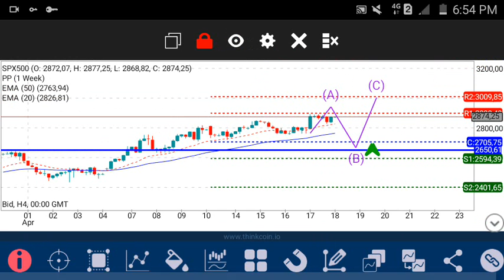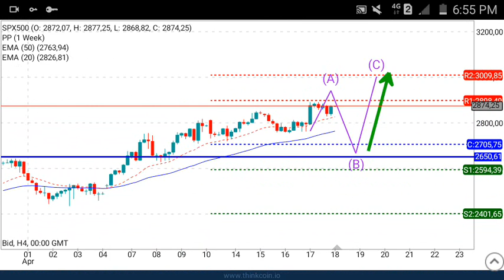SPX500 Weekly Analysis Forecast for April 20-24, 2020 by Nina Fx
Buy Entry 2650.xx Tp 3009.xx